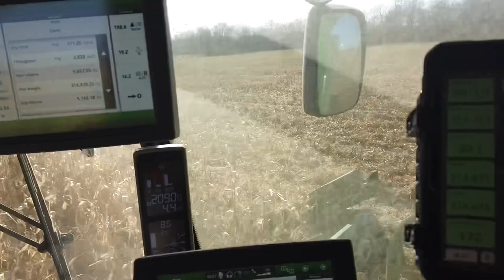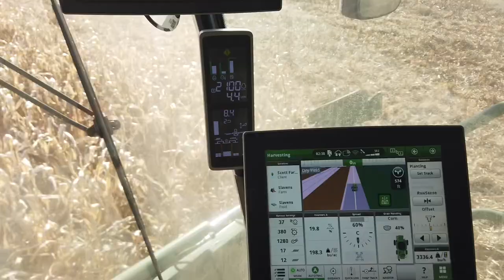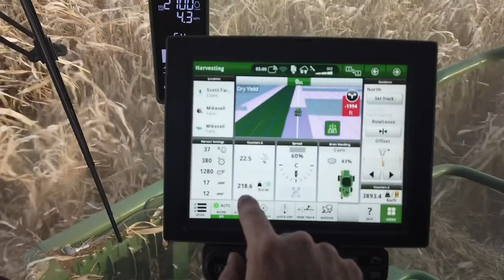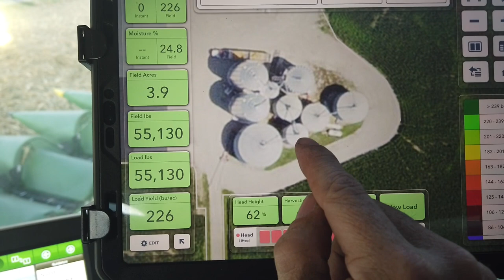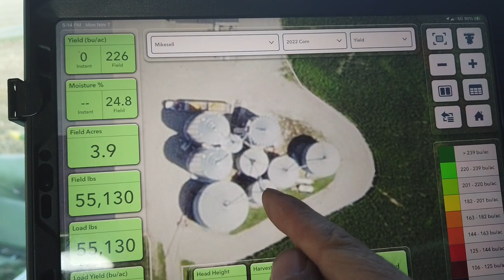Finishing Waxy Corn Harvest | Harvest 2022 Day Thirty-Two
Waxy corn harvest is wrapping up, and we jump across the road to the last field of dent corn! I'll tell you what the difference is in the video.